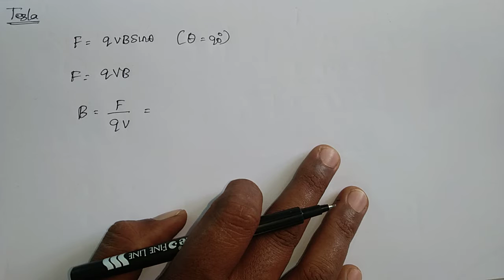One Tesla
Magnetism and magnetic effect of electric current
Lesson - 3
12 th standard physics
Tamilnadu state board syllabus
English medium
Tamil lecture